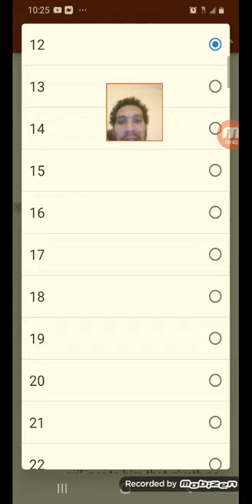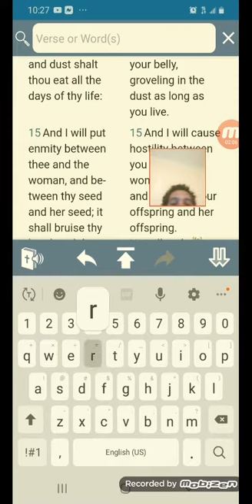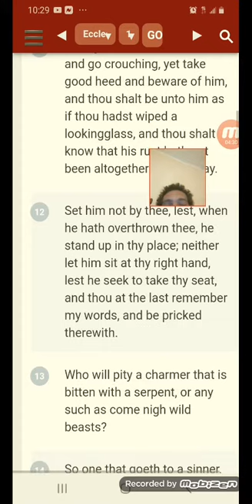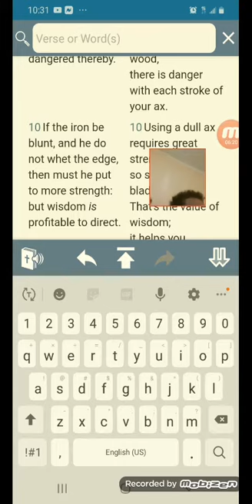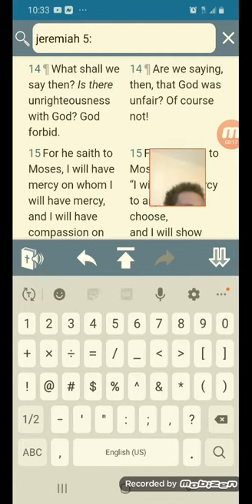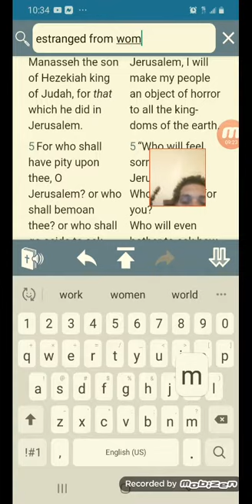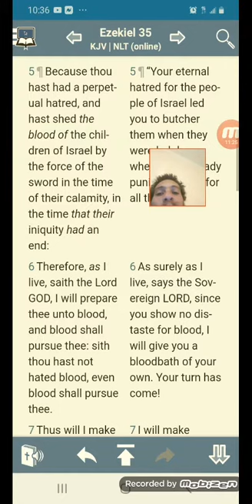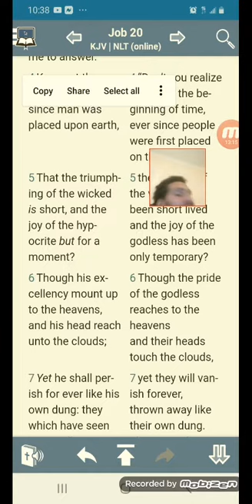never trust thine enemy